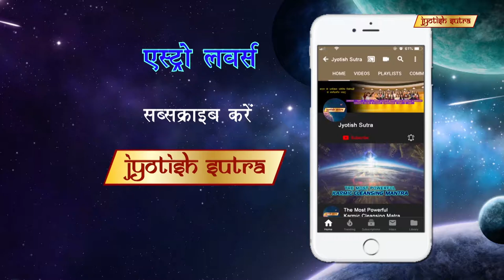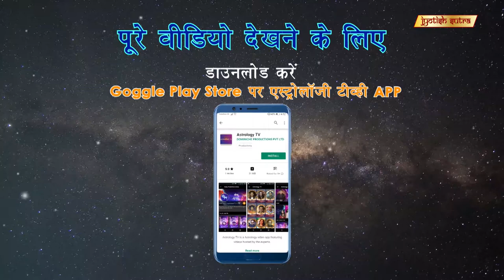ध्यान से होने वाले अद्भुत फायदे | Power of Meditation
Aura reader Naqqiya Jarwala teaches us to meditate correctly & explains how mediating  regularly can help us heal from any sufferings